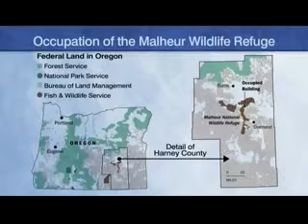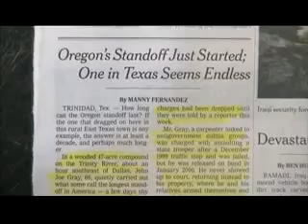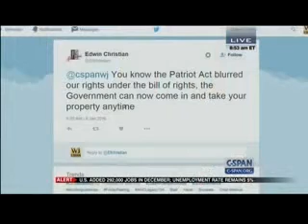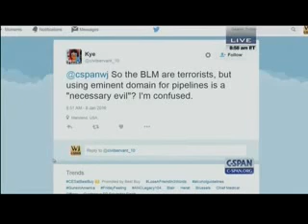Gohmert Talks Federal Land Grab & Oregon Situation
Rep. Louie Gohmert (TX-01), who is also Chairman on House Natural Resources Subcommittee on Oversight and Investigations, appeared on C-SPAN, Washington Journal and talked to Peter Slen about the situation in Oregon involving federal lands. He displayed maps on the program depicting issues that private land owners may face when the government possesses such a significant percentage of land within a state.